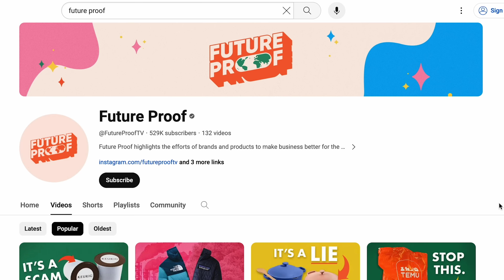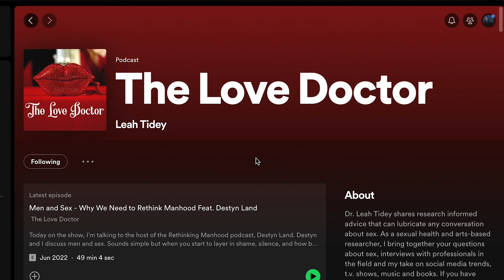We're shutting down this channel.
A huge thank you to everyone who has been following along on our journey so far. Let's make the final chapter of this channel the best one yet. 🥹❤️